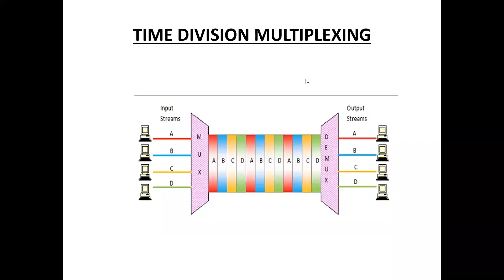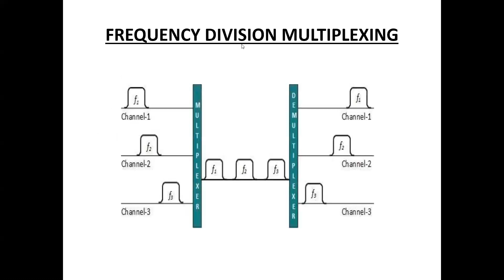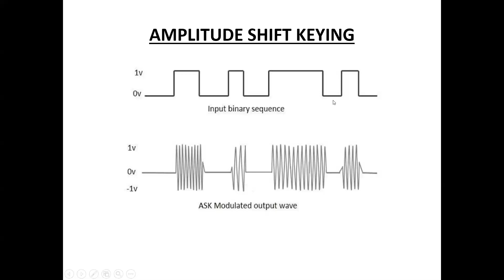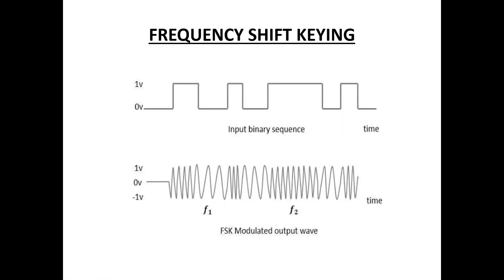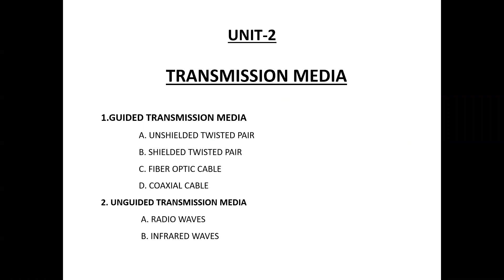COMPUTER NETWORKS LECTURE 14 SJP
MULTIPLEXING REVISION